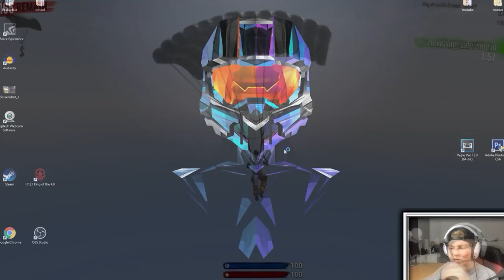IK KAN NIET MET DIE AK OMGAAN! H1Z1 - King Of The Kill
►Waar ik gebruik van maak om op te nemen:
●Obs
●Skype
●Elgato